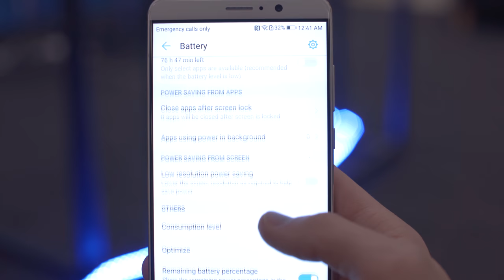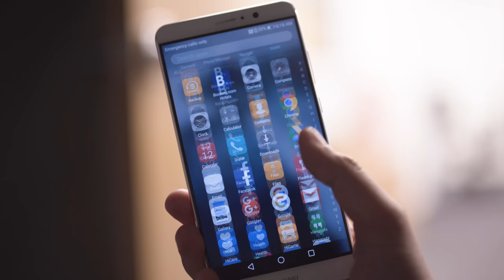Our Favorite Android Phone Right Now Is…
The Huawei Mate 9 is TechnoBuffalo’s favorite Android smartphone right now, and before anyone asks, no we were not paid to say that 😂. What’s your favorite smartphone right now?